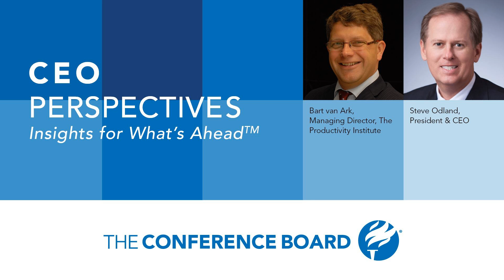Productivity: Can it Rescue the Global Economic Recovery?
In a new episode of CEO perspectives, The Conference Board President and CEO Steve Odland sits down with Dr. Bart van Ark, Managing Director of the Productivity Institute at the University of Manchester, to discuss productivity—making the most of human and material resources. Tune in for insights on:  What the latest numbers say about productivity What will happen to productivity as the massive globalization of the 1990s shifts to a focus on securing domestic supply chains Why the Fourth Industrial Revolution or digital age hasn’t yet fueled higher productivity across the economy